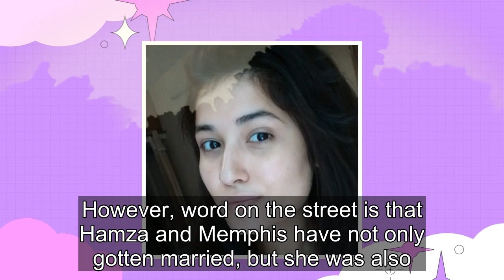90 Day Fiancé: Memphis Alleged IG Story Shows Clue Of Baby With Hamza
While there are rumors of 90 Day Fiancé couple Memphis Sandoval and Hamza Moknii no longer being together, a new Instagram clue hints at them allegedly having a baby. The controversial pair stars in 90 Day Fiancé: Before the 90 Days season 5, in which Memphis landed in Tunisia to get married to Hamz...
90 day fiance,90 day fiance before the 90 days,
90 day fiance full episodes,90 day fiance the other way,90 day fiance single life,90 day fiance tell all